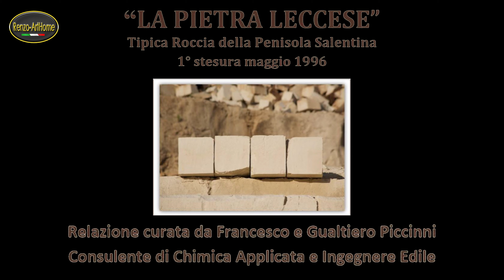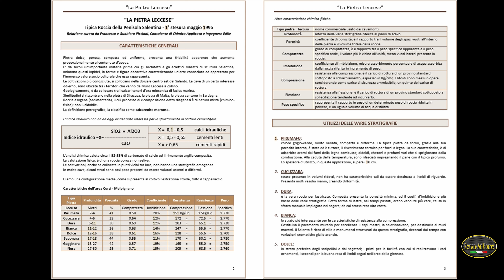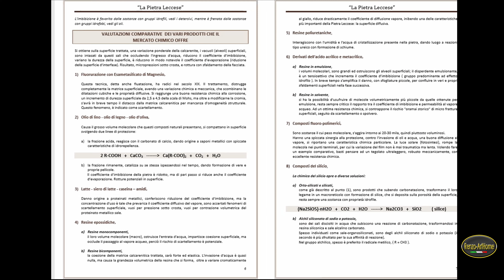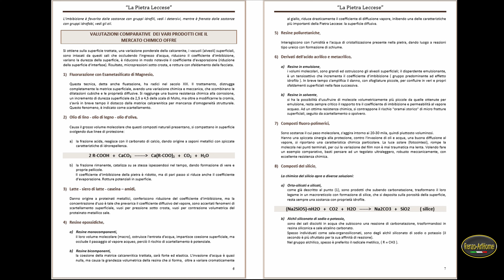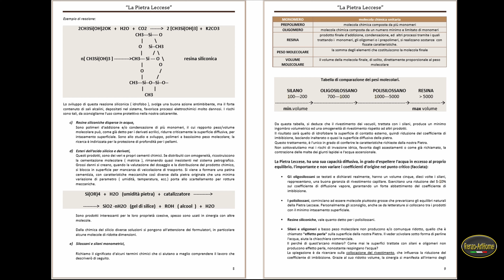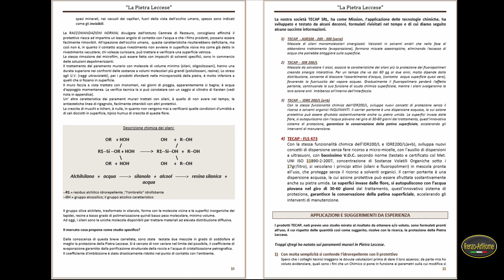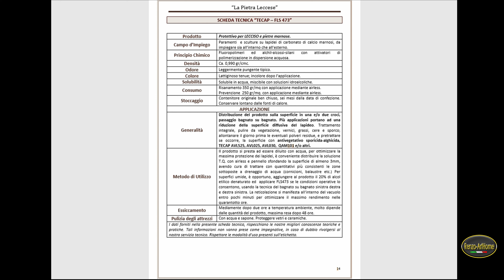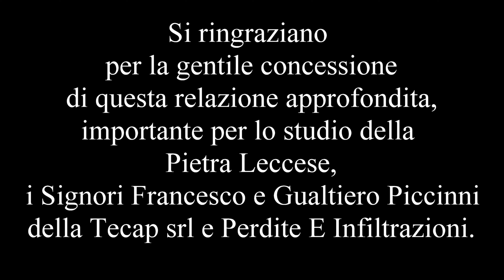La Pietra Leccese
Si ringraziano per la gentile concessione di questa relazione approfondita, importante per lo studio della Pietra Leccese, i Signori Francesco e Gualtiero Piccinni della Tecap srl e Perdite E Infiltrazioni.